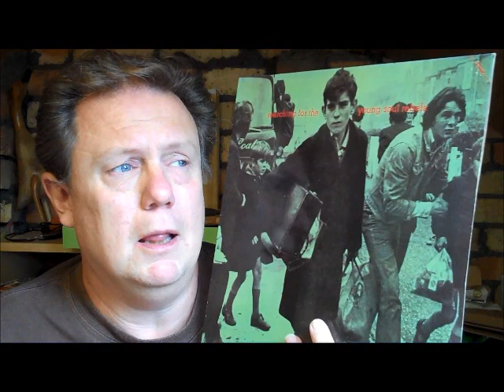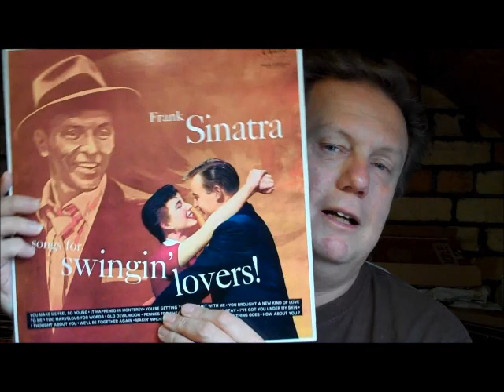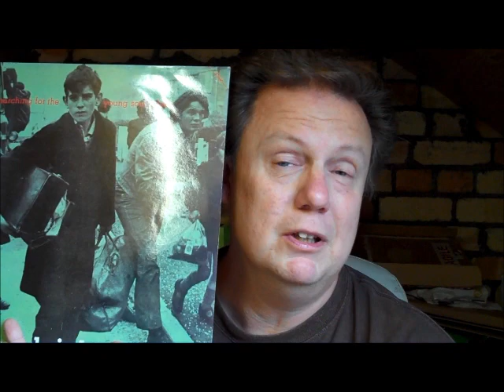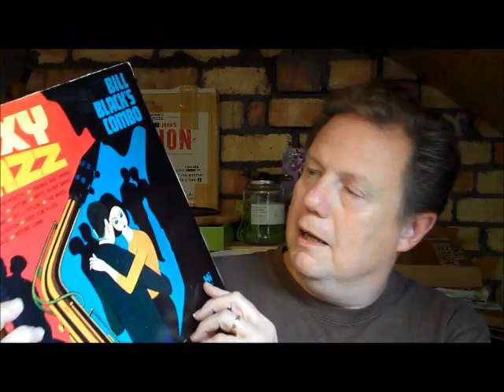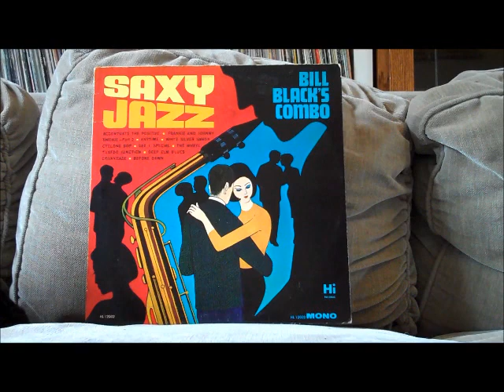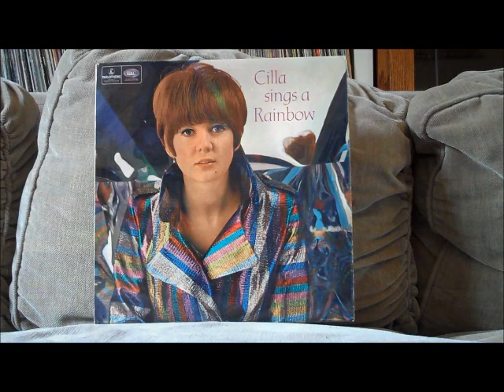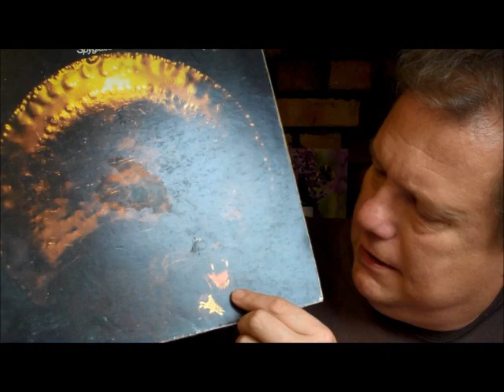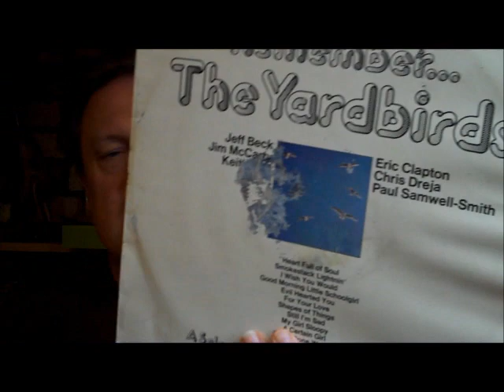Vinyl tip-off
A VC friend tipped me off about a former and long forgotten-about record shop that was opening it's doors to those in the know...